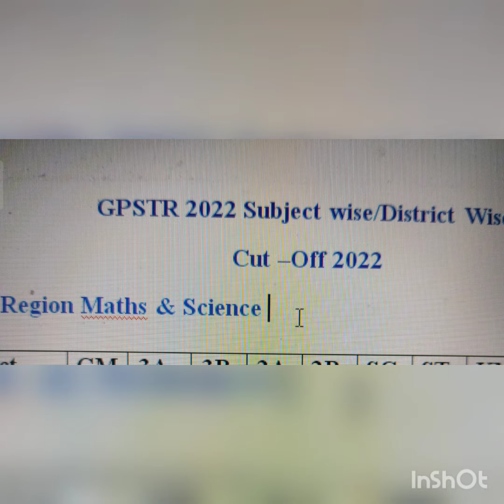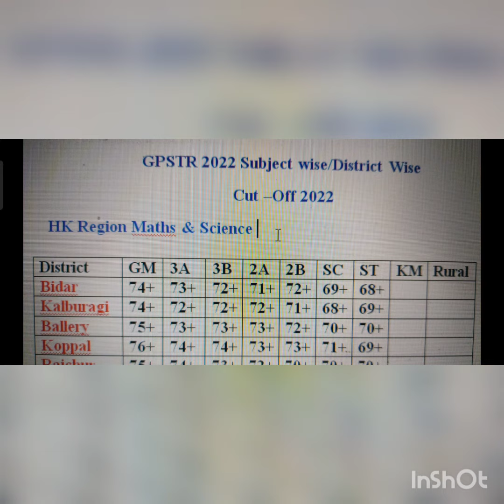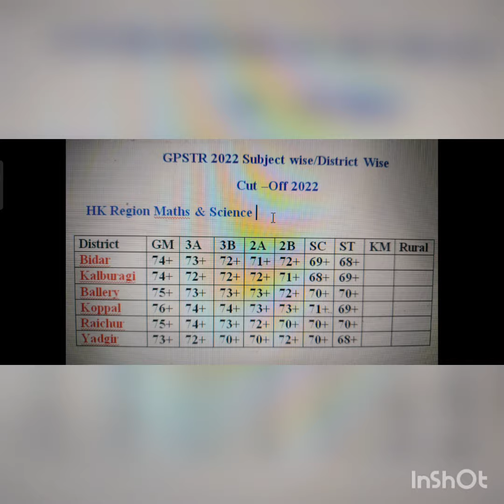GPSTR Cutoff|| 2022